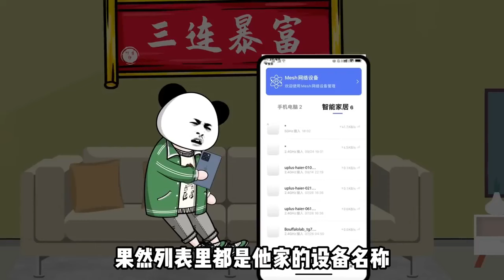🈴【SD動畫】無賴大媽逼我讓座，我直接亮出殘障義肢，大媽直接被眾人譴責【暴走巨星】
大家好，我是暴走巨星 很高興可以和大家分享我的沙雕視頻
希望可以給你們帶來歡樂 也請大家多多支持巨星 感謝各位訂閱的小伙伴們